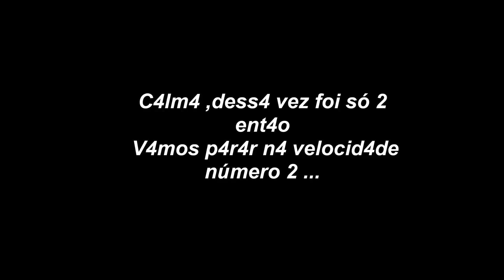GAVIÕES ALVINEGROS FIGUEIRA X 4V4-1 COPA DO BRASIL 2015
F.G.P 1991 É O TIME DO POVO !!!

Imagens de   TODA NAÇÃO ALVINEGRA !!